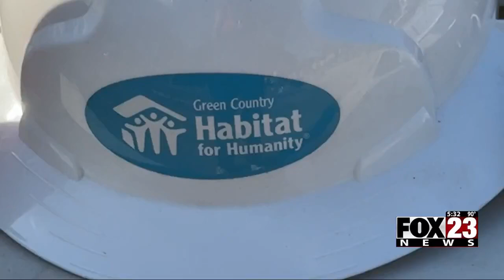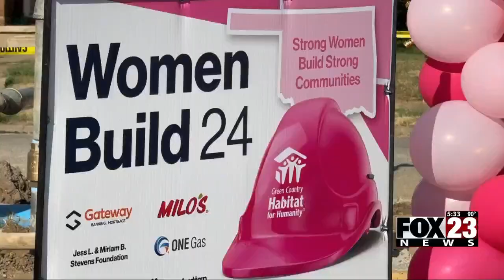Video: Women-led construction event returns for first time since 2018 on 918 Day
A sea of women in pink shirts and hard hats swarmed the Habitat for Humanity construction site wielding staple guns and hammers.